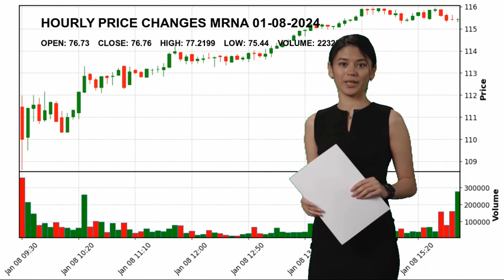Moderna, Inc. MRNA Stock Price Analysis Today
Moderna, Inc. MRNA Today.
January 08 Moderna, Inc. Hourly Price Changes of Moderna, Inc., which closed yesterday at $76.76 and started the day at $76.73.
Moderna, Inc. reached maximum $77.2199 today. And the lowest stock price was $75.44 .
Biotechnology Healthcare Mr. Stephane  Bancel MRNA Moderna
 Inc. Moderna
 Inc. NASDAG Stock Price MRNA Price Moderna
 Inc. Price MRNA Stock Price Moderna